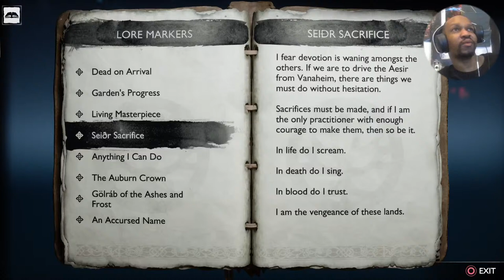King Morgan Plays God Of War RagnaRok # More Fun Exploring Relms And Great Adventures 💯🔥💯🔥💯🔥💯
THE  ZEALOUS BOSS BATTLE SO INTENSE AND VERY TRICKY : 3:31:57

Check out this Awesome  Gameplay lots of Action @Jessyqueen1962 @JustBeingCAira @teacherp.downer @LuciendaBaxter @TheChichiShow @cookingwiththespicequeen @vybzbuzzing4516 @simplysarah54 @ShooLace @TowelsKingdom @maggienoodlesvlog991 @FEFE-473 @Honimama20 @ShayMac311 @FindFitnessWithSharon @MsSkeleton1990 @ReadingRetail @TheJ_Jordan